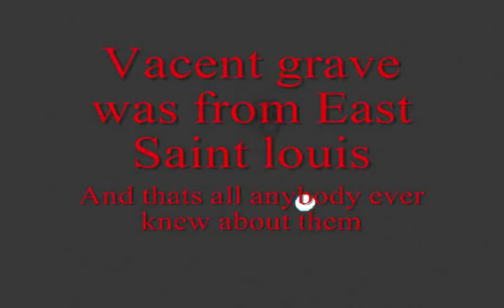Vacent Grave self Titled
Song Vacent Grave
Band Vacent Grave
From the Demo Cassete "life or Death" 1990
Band From East St. louis ( i think)